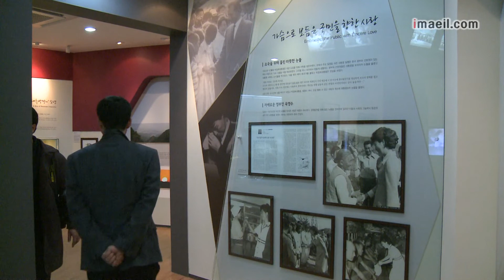구미 새마을운동 테마공원 10월 착공